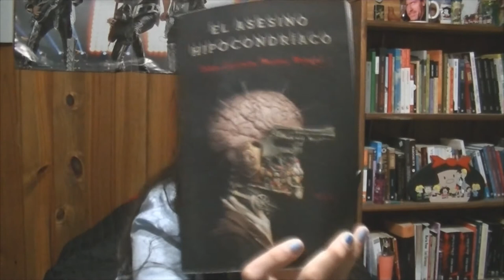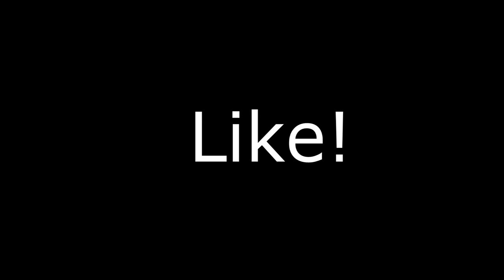El asesino hipocondriaco | Juan Jacinto Muñoz Reng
Hola, he traido finalmente una nueva reseña, es cortita pero el libro es poderoso (?.
(Perdonen la iluminacion, ya era tarde pero no queria no subir video hoy)
Espero les guste y me hagan saber su opinion!